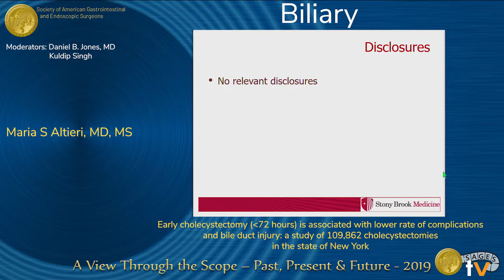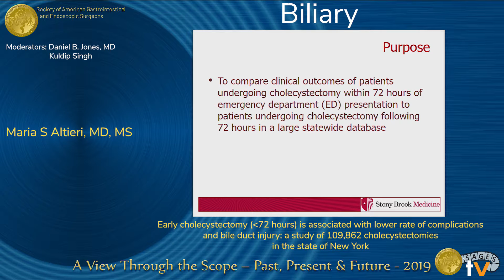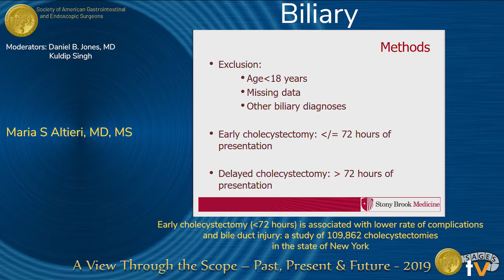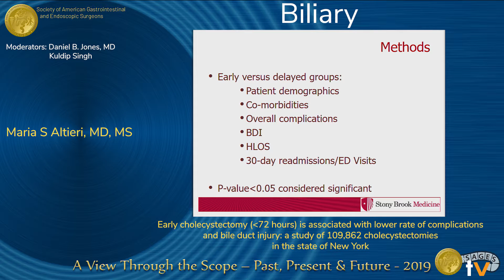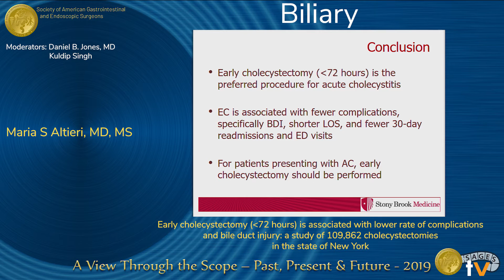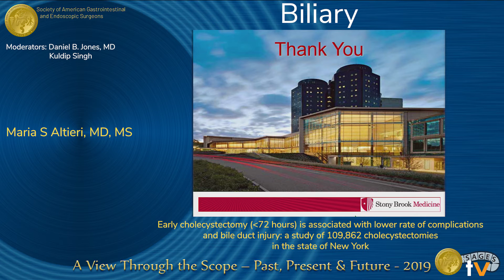Early cholecystectomy following percutaneous cholecystostomy tube placement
Early cholecystectomy (8 weeks) following percutaneous cholecystostomy tube placement is associated with higher morbidity
Presented by Maria S. Altieri at the "SS01: Biliary" session during the SAGES 2019 Annual Meeting in Baltimore, MD on Wednesday, April 3, 2019. This was a peer-reviewed presentation, program number S003